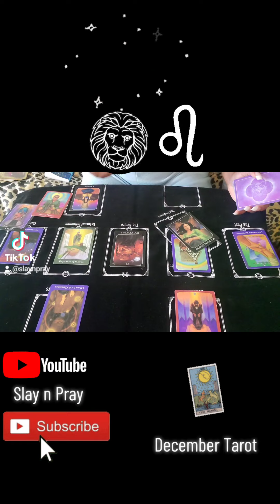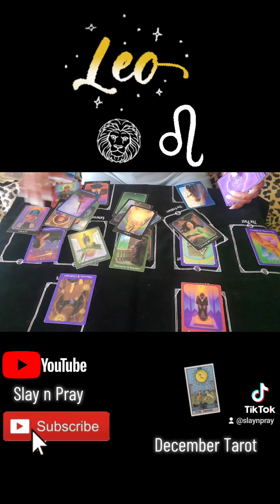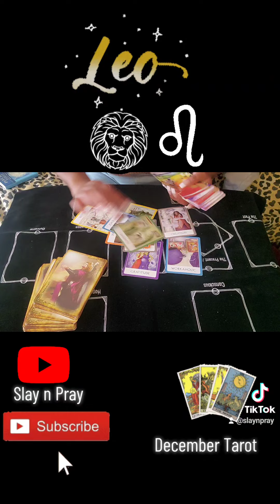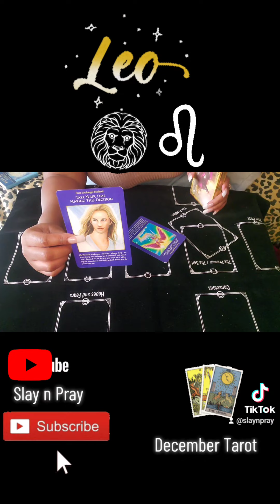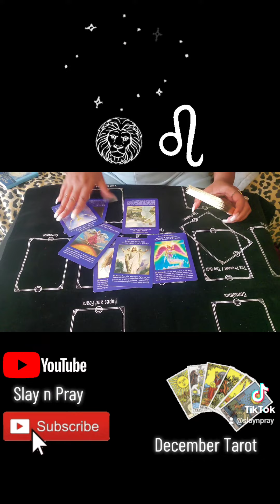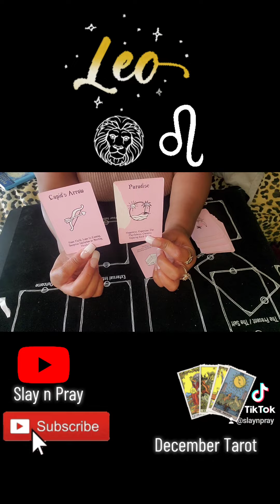Leo ♌️ December Tarot reading